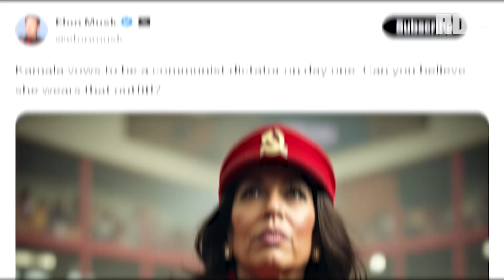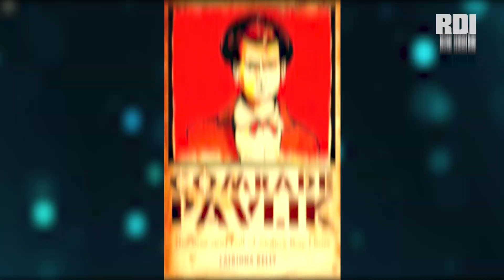Is Kamala Harris a Communist? Musk’s AI-Generated Controversy Explained | The Sanity Club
Say what you will about Elon Musk but his X/Twitter policies appear to be in constant conflict with the very things he's posting on his own social media channel.

In this week's episode of The Sanity Club, we explore the dangers of AI, social media, and egomaniacal Tech CEOs.

RDI is a non-partisan, not-for-profit organization dedicated to empowering the public to uphold constitutional principles in their civic behavior. Founded by a diverse group of leaders ranging from former world chess champion, Garry Kasparov, to Senator Heidi Heitkamp, to Pulitzer Prize-winner, Anne Applebaum, we believe in the potential of our constitutional democracy to protect the individual while promoting the community.

At RDI, we create content that empowers people to prioritize democratic principles while also feeling like they have an ideological home—a community of people who share the same core values. Through our content, we hope to do more than simply convey the virtues of our Constitution. Using powerful and creatively communicated stories, we seek to engage people in a conversation about the importance of constitutional principles, civic duty, and why these values are critical not just for the community at large but also for individuals and their families.